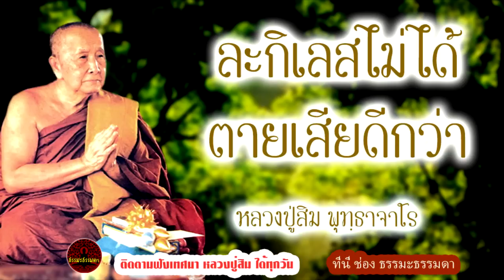ละกิเลสไม่ได้ตายเสียดีกว่า เสียงเทศน์ หลวงปู่สิม พุทฺธาจาโร (ไม่มีโฆษณาแทรก)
เรื่อง
เสียงเทศน์ หลวงปู่สิม พุทฺธาจาโร
วัดถ้ำผาปล่อง จ.เชียงใหม่  (ไม่มีโฆษณาแทรก)

หนังสือ เรื่องจริงอิงนิทาน เล่ม 3 โดย หลวงพ่อฤาษีลิงดำ

❤ธรรมะนิยายสอนใจ ชุด พิสูจน์บุญ พิสูจน์บาป

❤ ธรรมะสั้น เสียงจากครูบาอาจารย์ ฟังง่าย

❤ เรื่องจริง อิงนิทาน เล่ม 1 โดยหลวงพ่อฤาษีลิงดำ

❤ เรื่องจริง อิงนิทาน เล่ม 2 โดยหลวงพ่อฤาษีลิงดำ

❤ เสียงอ่านจากหนังสือ เชื่อหรือไม่